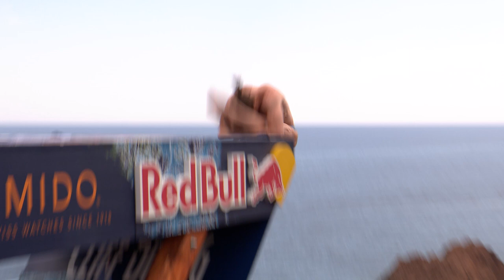Cliff Divers Chasing Perfection In Saint-Raphaël France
Our divers are always chasing perfection: Here are the top dives of the season opener in Saint-Raphaël, France